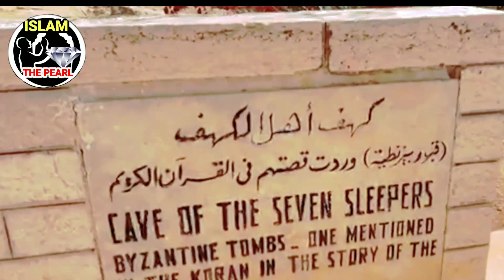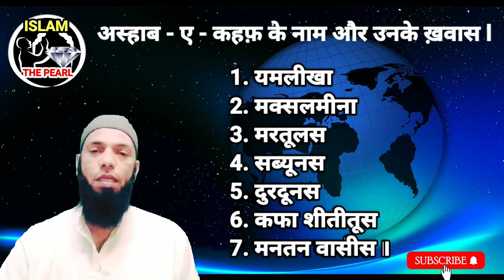Ashab e kahf ke naam | ashabe kahf